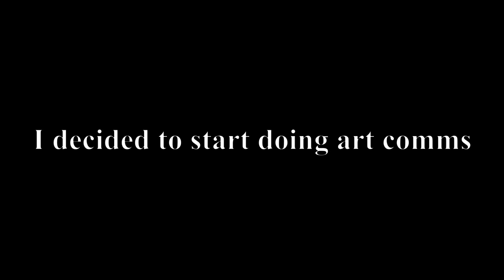Risk of Rain Returns is a Remake Done Right